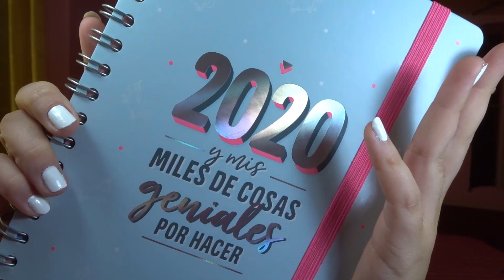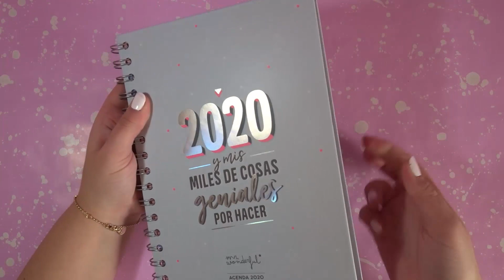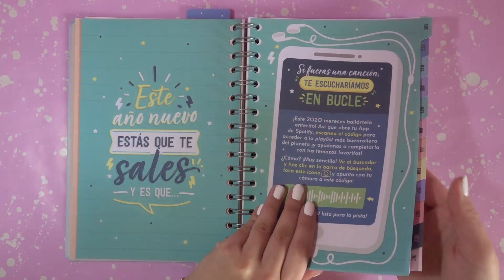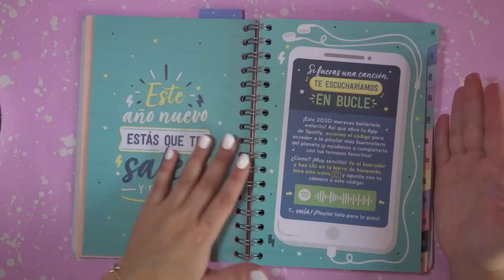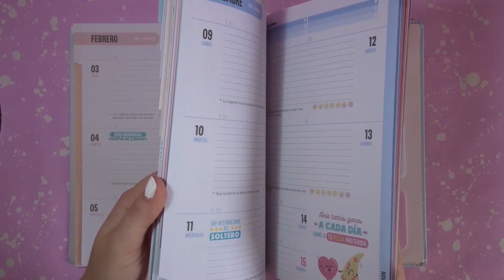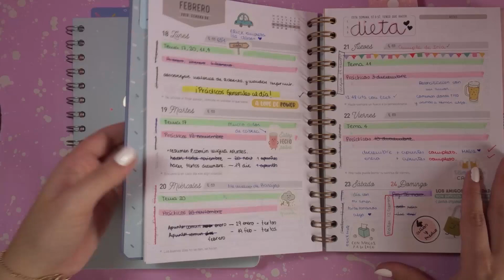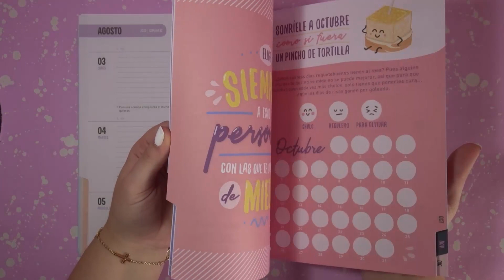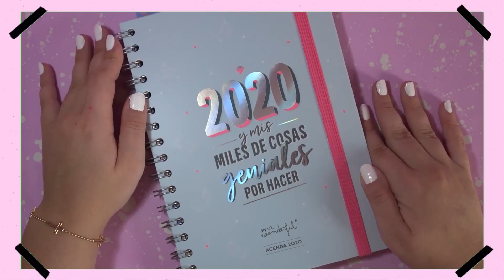REVIEW AGENDA ANUAL 2020 MR. Wonderful ♥ Pegatinas, extras...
¡Hola loquiiisss! ¿Qué tal? ¿Qué tal hoy? Espero que estéis muy bien. El vídeo de hoy si os gusta todo lo relacionado con la papelería os va a encantar! ♥
La agenda Mr.Wonderful anual para el año 2020! ♥ Me encanta! Espero que os guste mucho el vídeo y os sirva un poquito para cotillear por dentro la agenda

Gracias por verme un día máaaaaaassssss

Tinna ♥